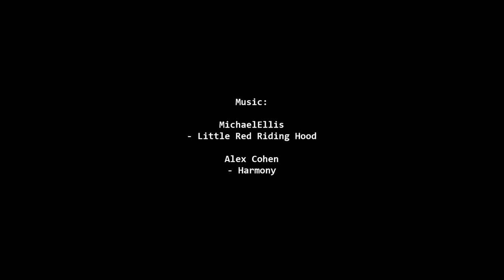Broken Top and Sisters from Tumalo Mountain - Landscape Photography Journal #2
This is my landscape photography vlogging.
This episode is from Tumalo Mountain in Central Oregon. There are beautiful views of Mt. Bachelor on the south side and Broken Top, South and Middle Sister on the west side.
 Please excuse the low quality of sound. I have my microphone already and next video is going to be much more improved!